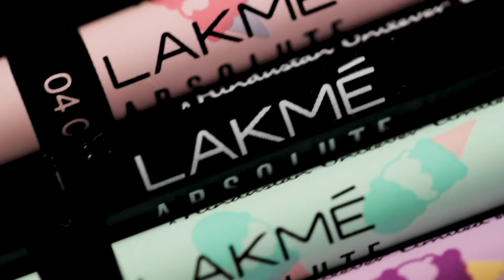DELHI VINTAGE CO, NIRMOOHA, SHAHIN MANAN | Lakme Fashion Week SR 2020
Delhi Vintage Co, Nirmooha and Shahin Mannan's collections captured the essence of the environment, ocean and free soul on Day 4 of LFWSR20. Check out a few glimpses of the show.